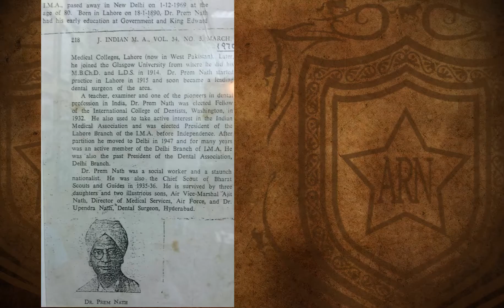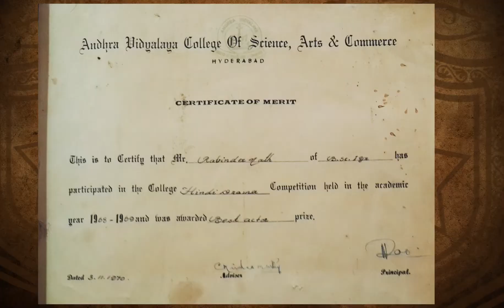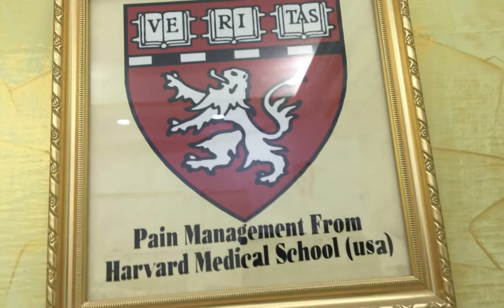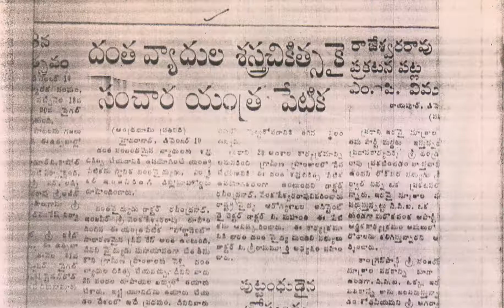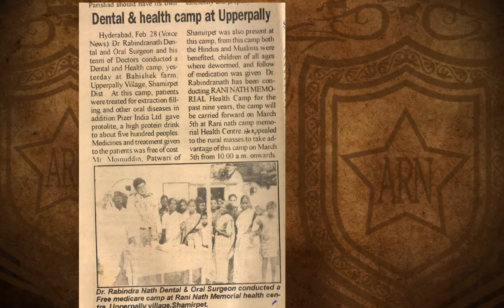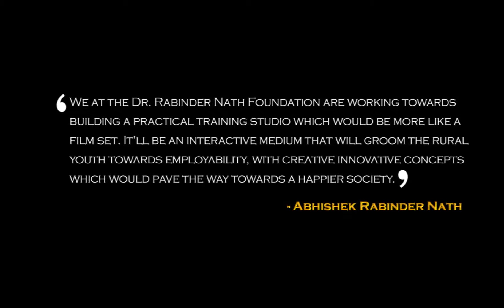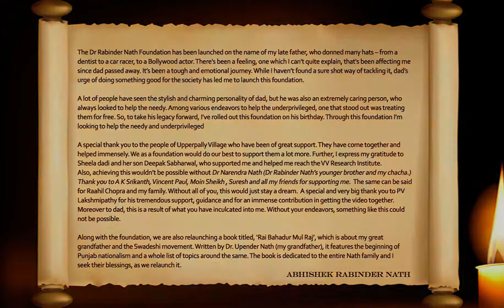With English Subtitles - The Journey Of a Legend Dr. Rabinder Nath